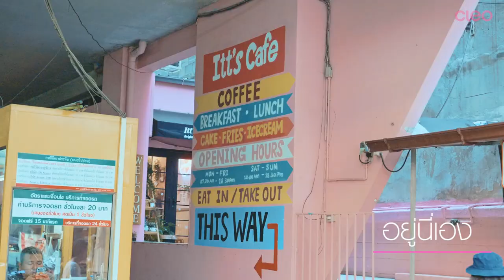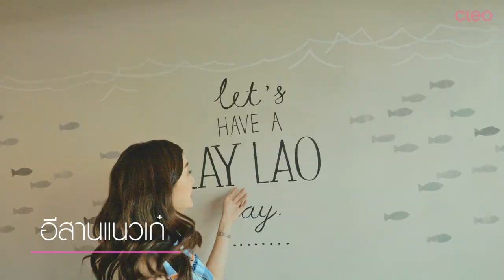ซอยเดียวจบ ครบรสที่อารีย์ [CLEO ON GROUND EP.14]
Cleo On Ground ครั้งนี้ "แม่ผ่อง" จากทองเอกหมอยาท่าโฉลง หรือน้อง น้ำหวาน - ภูริตา จะพาทุกคนไปตะลุยทุกความอร่อยหลากรส ครบทุกสิ่ง เรียกได้ว่า "ซอยเดียวจบ ครบที่อารีย์" ตามแม่ผ่องกันไปเลยจ้าาา